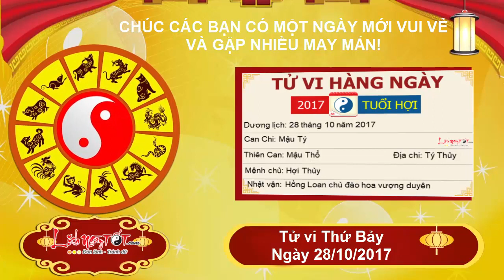Xem tử vi hàng ngày - Tử vi Thứ 7 ngày 28 tháng 10 năm 2017 của 12 con giáp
Theo tử vi phương Đông của 12 con giáp, tuổi Dần có Chính Ấn chủ vận, cấp trên hoặc người có chức có quyền nâng đỡ, chỉ bảo trong công việc. Người đó sẽ cho bạn cơ hội làm việc nhiều hơn, phù hợp với sở trường hơn nên mọi chuyện cũng trở nên thoải mái, cố gắng hoàn thành thật tốt nhé.

Tuổi Dần gặp chút rắc rối trong công việc khi mà Ấn tinh tuy giúp đỡ nhiều nhưng lại gây thị phi nho nhỏ. Mọi người không nói trước mặt nhưng bàn tán sau lưng, đàm tiếu đặt điều không hay về bạn. Đừng quá để tâm bởi điều này chẳng có gì to tát cả, cứ ung dung làm tốt việc của mình là được.